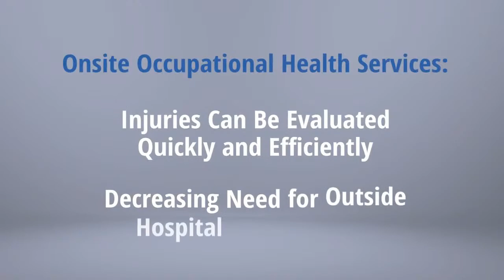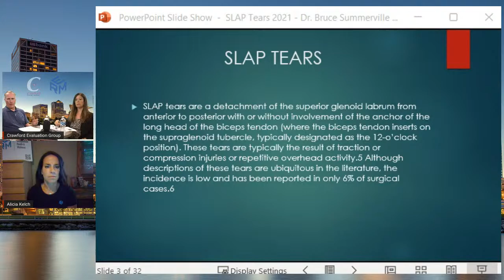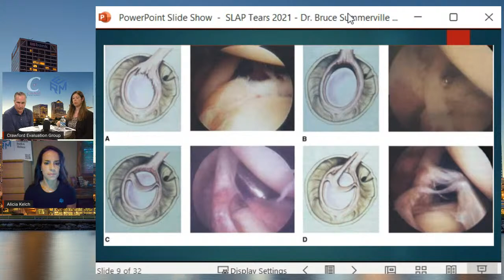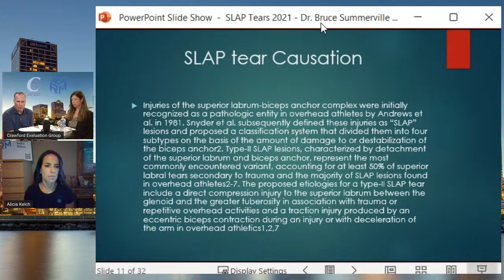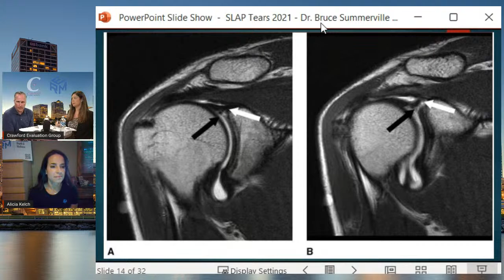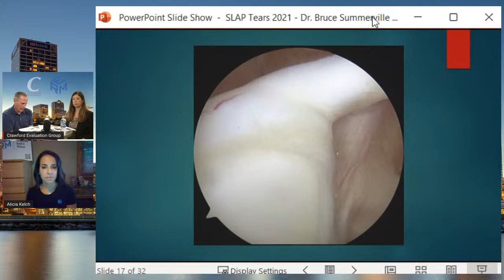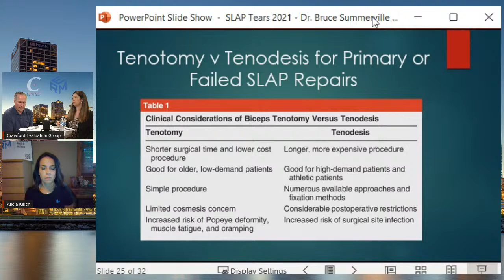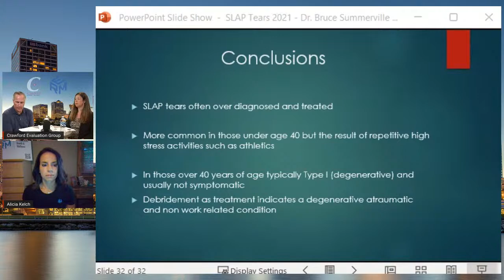A Medical and Legal Analysis of SLAP Tears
Addressing issues surrounding misdiagnosis and erroneous causation opinions.